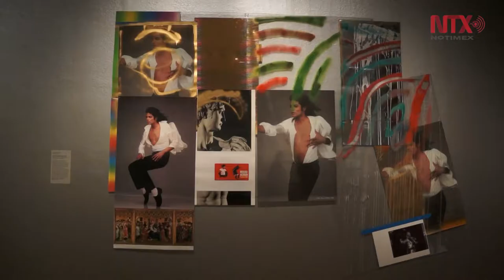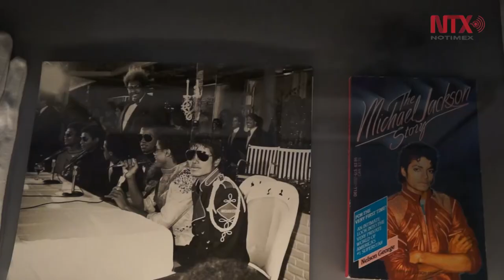Michael Jackson en la Galería Nacional de Retratos en Londres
La muestra incluye cuadros del maestro del pop art Andy Warhol, y de Kehinde Wailey, el último artista en pintar a Jackson antes de su muerte.